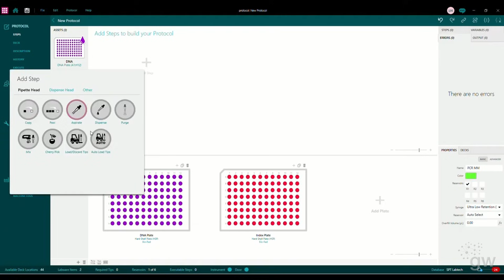SPT Labtech CTO Joby Jenkins on Democratizing Automation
As next-generation sequencing becomes more accessible, library prep remains a bottleneck, requiring labs to automate to scale up.

In this GenomeWeb Executive Q&A Video, SPT Labtech’s chief technology officer Joby Jenkins discusses what more there is to be done to democratize automation, and how he sees SPT contributing.